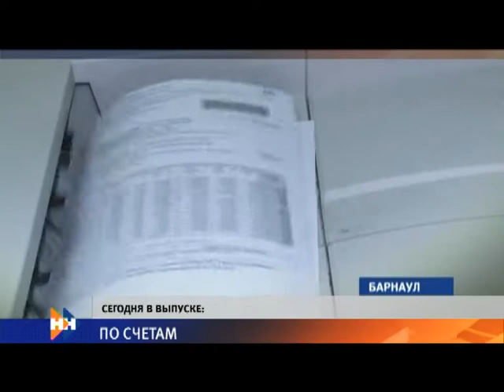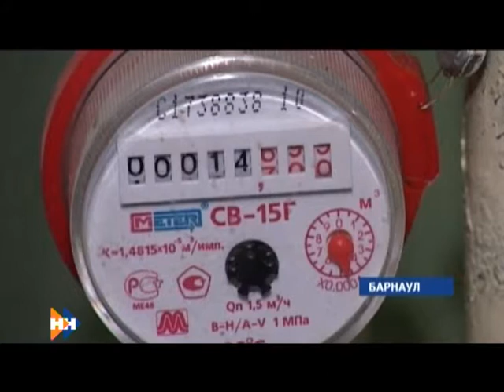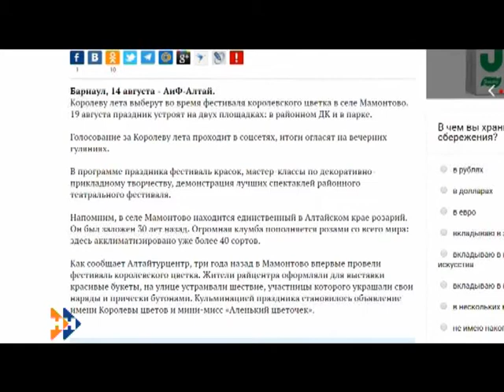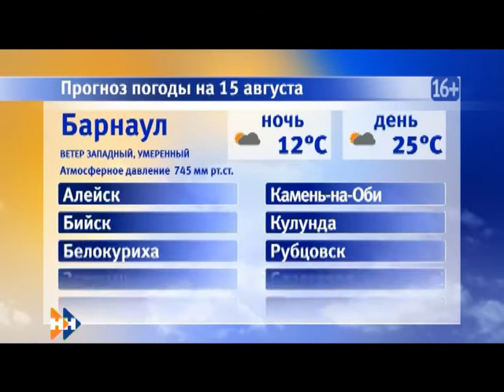Информационная программа «Наши Новости». 15.08.2018. Дневной выпуск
Смотрите в выпуске:

• Четверых туристов, застрявших в горах, спасли;
• Как скоро в крае поднимутся тарифы на ЖКХ?
• Когда в Новоалтайске появится обновленный бульвар?